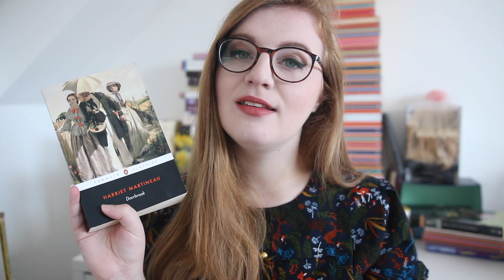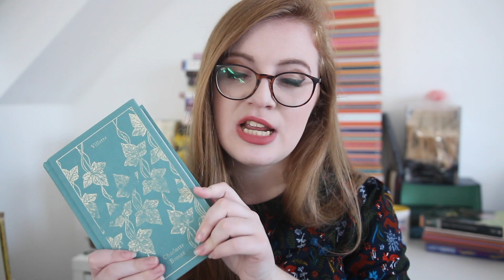VICTOBER TBR | Oscar Wilde, Villette & MORE!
I discuss all the books I'm hoping to read during this year's Victober!

Victober will be running from 1st October to 31st October. Everyone is welcome to join in, whether you're a prolific Victorian lit reader or have never read a single book in your life. Feel free to post your own TBR videos and blog posts, or tweet/Instagram using the Victober hashtag!

➤ CHALLENGES

Lucy's challenge → Read an underrated Victorian book published in the same year as your favourite Victorian classic.
Ange's challenge → Read a book by a Victorian female author (Bonus: one that's new to you)
Katie's challenge → Read a Victorian book under 200 pages and/or over 500 pages
Kate's challenge → Re-read a Victorian book

Group challenge → Read by candlelight
Group readalong → The Importance of Being Earnest & A Woman of No Importance by Oscar Wilde

➤ LINKS MENTIONED

Out now in the UK, Australia, New Zealand, South Africa & Ireland!

The Importance of Being Earnest and Other Plays by Oscar Wilde